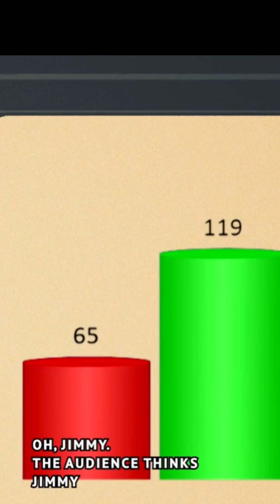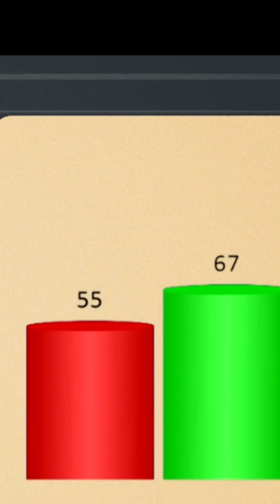Imposter Challenge of our cutie 🥰 pie Suga 😍 Min Yoon-gi of BTS